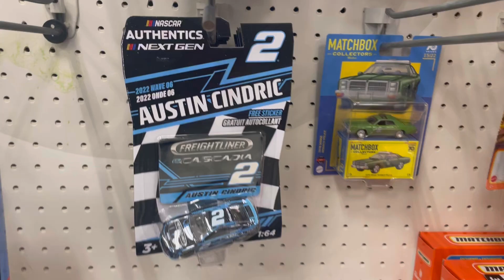Target STILL Can’t Sell the NASCAR PTC Mold Diecasts